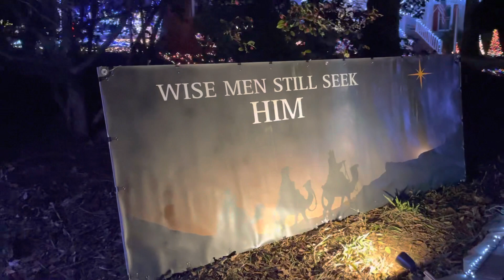Glen & Jean Mowrey’s Holiday Lights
Glen & Jean Mowrey’s home in Charlotte, NC.